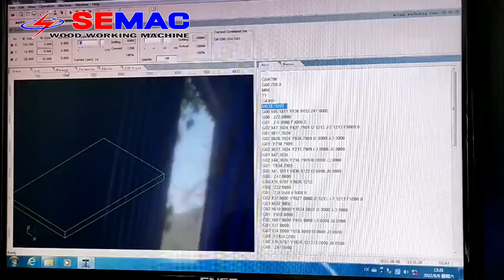Vận hành máy phay cnc router 1 trục SM 1325B1 | SEMAC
✅ Showroom : 401 Tô Ngọc Vân,Phường Thạnh Xuân,Q.12, TPHCM